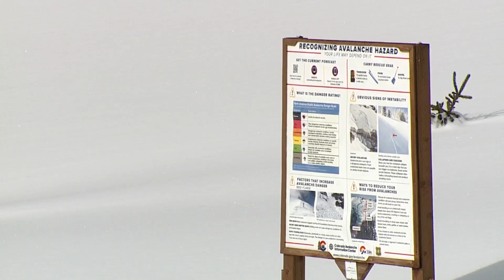Avalanche experts warning about dangerous conditions for MLK Jr. weekend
After three deadly weekends in Colorado’s mountains, avalanche experts are warning that backcountry conditions will be dangerous again during the busy holiday weekend.